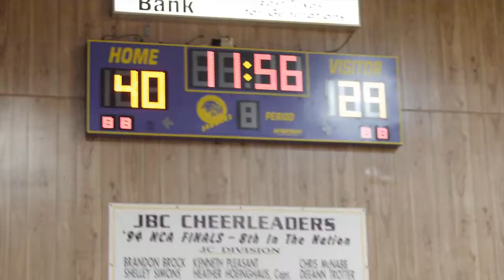Jacksonville vs LMC Men - Feb 23, 2011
Jacksonville vs Lon Morris Men - Feb 23, 2011
Basketball

Music
"Soul Africa" (by Juanitos)